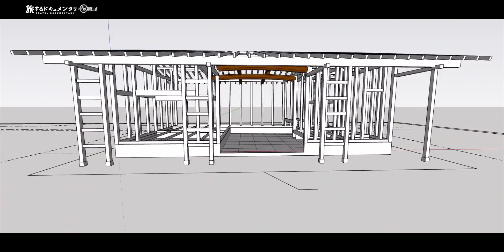【ガレージDIY】土地探しから1年半！ハウスガレージ建設がついに始まる。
現在、ハイエースとキャンピングカーと一緒に住めるガレージを建設中！実はこの土地を最初に見つけたのは1年前。そこから色々あって、ようやくスタートにたちました！

▶︎ ”NEMURERU Jeans(眠れるジーンズ)” デビュー！
DOCUMENTプロデュース車中泊ウェアブランド「Life is a great JOURNEY.」 の新商品は、今までにない”車中泊で履けるジーンズ”です。外ではおしゃれに、中ではゆったり。車中泊はもちろん、キャンプやおうち時間にも活躍するアイテムです。12月1日よりクラウドファウンディングサイトMAKUAKEにて先行販売を開始します！
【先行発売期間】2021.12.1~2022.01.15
【発送期間】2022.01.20以降順次
詳しい情報はinstagramで発信中！↓